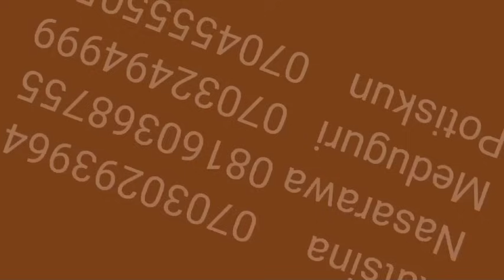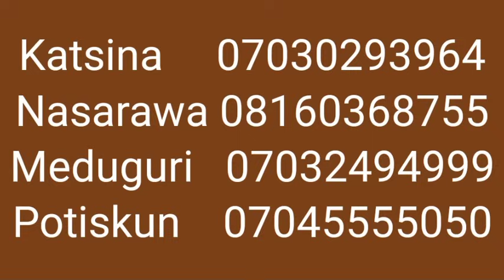HURRIYYA. 55. ..Shi fa sharri Dan aike ne, idan yaje zai dawo, kamar dai yadda hakuri ke tadda rabo.